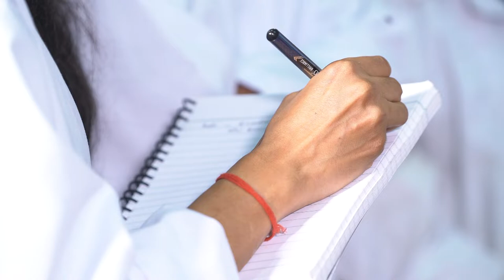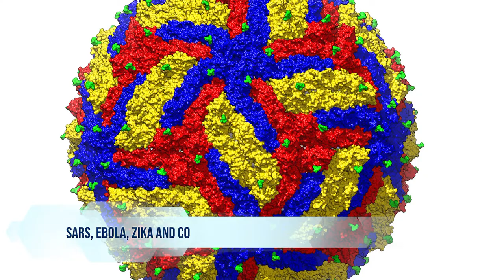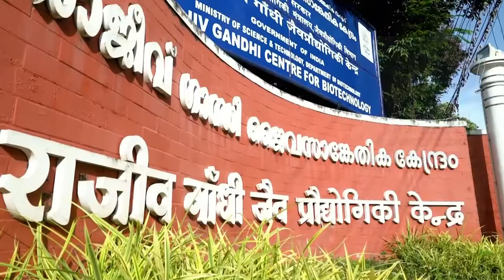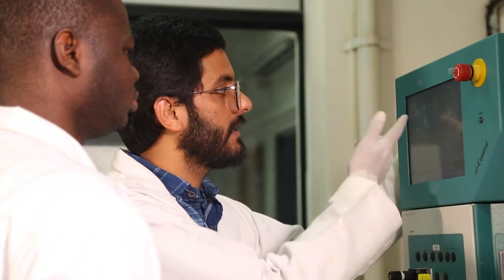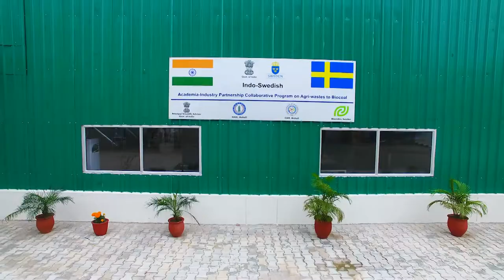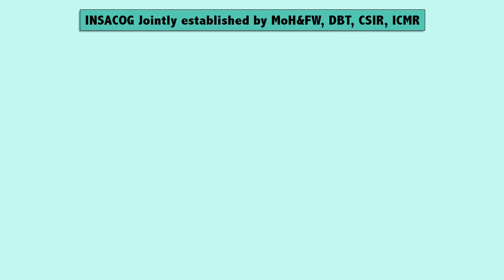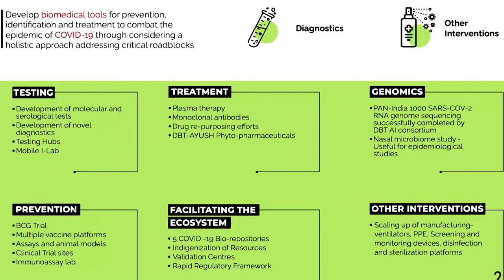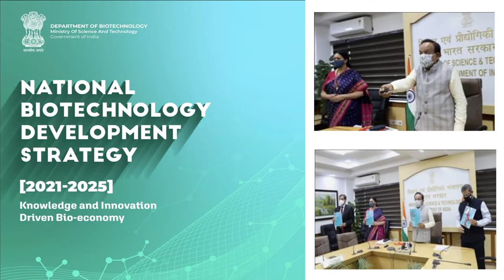Department of Biotechnology Film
The Department of Biotechnology is an Indian government department, under the Ministry of Science and Technology responsible for administrating development and commercialisation in the field of modern biology and biotechnology in India. It was set up in 1986